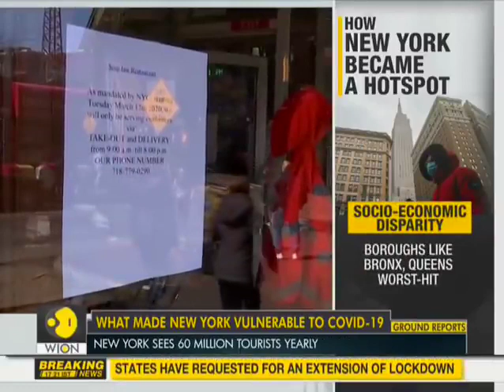Reports US may see spike in COVID 19 cases if lockdown lifted after planned 30 days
Reports claimed that the United States of America may see the spike in Coronavirus (COVID-19) cases if lockdown lifted after the planned 30 days.